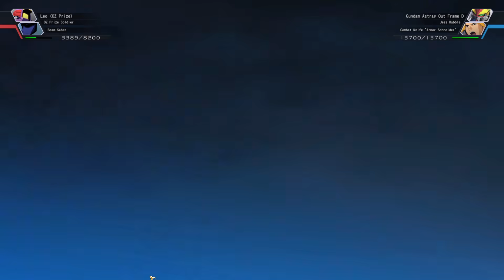SD Gundam G Generation Cross Rays - Delta Astray, Astray Out of Frame D and Testament Gundam Attacks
Attacks of Delta Astray from Mobile Suit Gundam SEED C.E. 73 Δ Astray and
Astray Out of Frame D and Testament Gundam from Mobile Suit Gundam SEED Destiny Astray

Timestamp:
Delta Astray - 00:00
Astray Out of Frame D - 01:35
Testament Gundam - 03:24